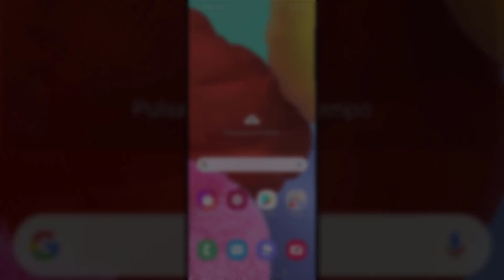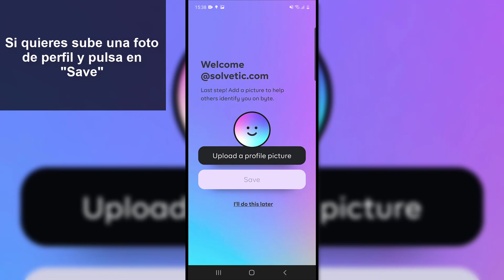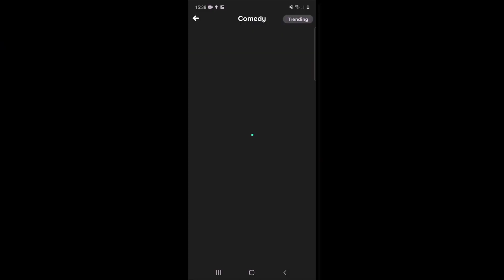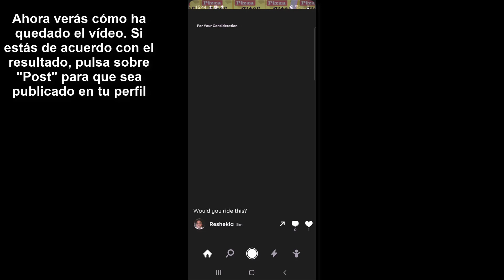📥 Cómo DESCARGAR y UTILIZAR BYTE app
Videotutorial de Solvetic para poder descargar y usar Byte fácilmente. 📥 𝗗𝗘𝗦𝗖𝗔𝗥𝗚𝗔𝗥 𝗕𝗬𝗧𝗘 𝗢𝗙𝗜𝗖𝗜𝗖𝗜𝗔𝗟 ⭐ 𝗧𝗨𝗧𝗢𝗥𝗜𝗔𝗟 𝗖𝗢𝗠𝗣𝗟𝗘𝗧𝗢

 》CAPÍTULOS《

𝟏. Cómo descargar Byte Android o iPhone

𝟐. Cómo utilizar y grabar vídeos en Byte